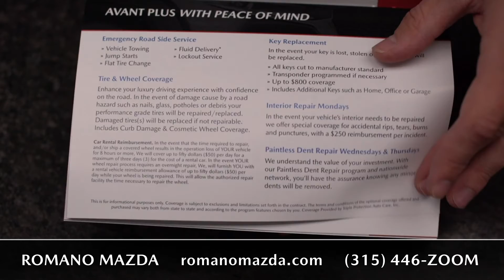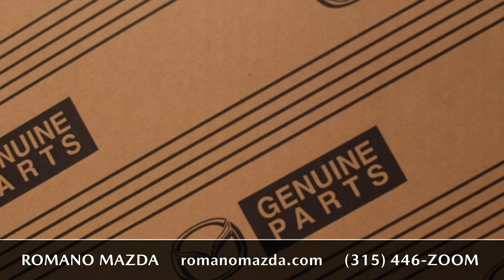Romano Mazda Service